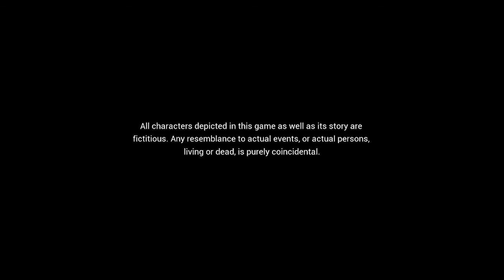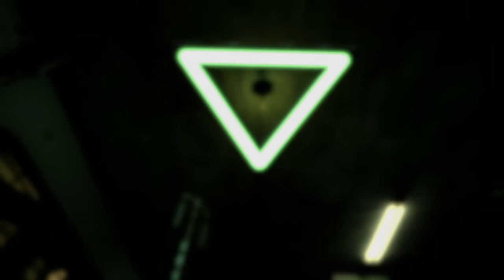STATE OF MIND | WALKTHROUGH | EP 01 | PRELUDE | TAMIL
State of Mind is a 2018 graphic adventure game developed and published by Daedalic Entertainment. A cyberpunk story set in the near future, the game explores transhumanist themes. The game is played through a third-person perspective. There is no combat involved in the game, instead gameplay mostly revolves around interacting with other characters, solving puzzles and doing mini games. Many things in the world can be scanned and interacted with, which gives the player information about items in the world. Players can, for example, interact with photos of the main character Richard's family. The game also focuses on exploring a wide variety of locations.